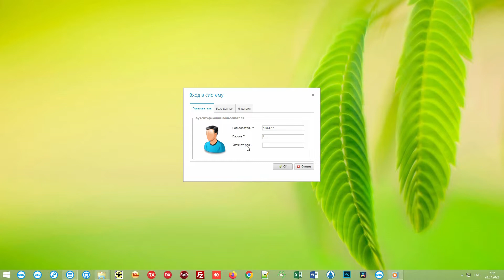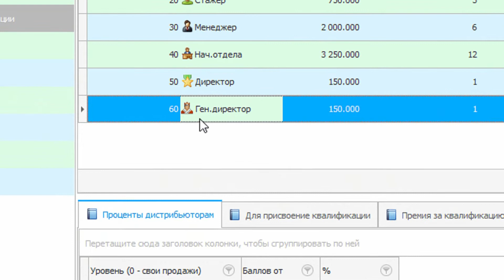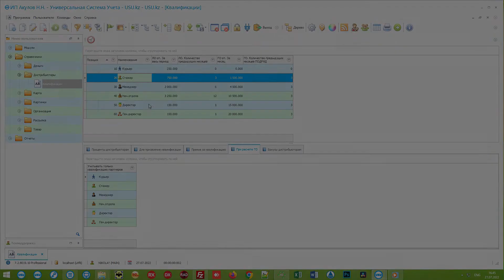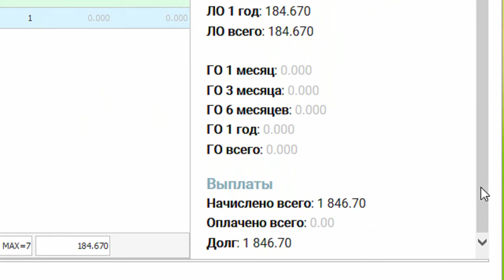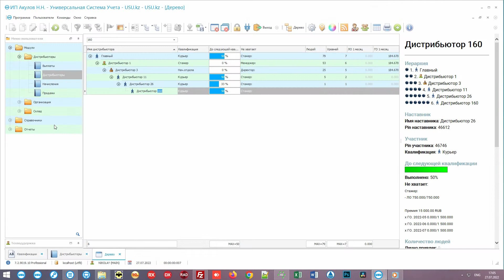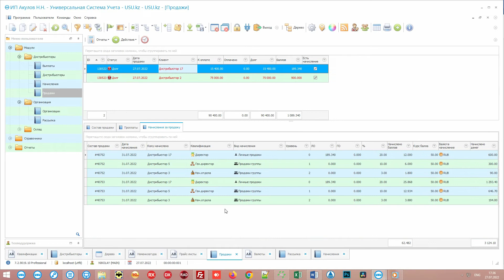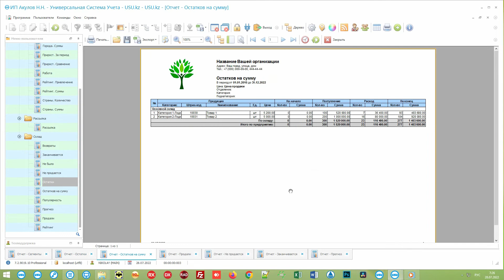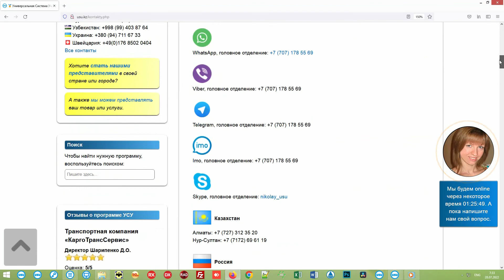Программа для сетевого маркетинга. Учет МЛМ, пирамиды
00:55 Квалификации МЛМ
Программа максимально простая. Меню расположено слева. Оно состоит всего из трех разделов: «Модули», «Справочники» и «Отчеты». Сначала в справочниках задаются настройки. Именно там каждая организация может составить свой собственный маркетинг-план с нужным перечнем квалификаций.

02:23 Проценты дистрибьюторам сетевого маркетинга
Теперь каждой квалификации можно задать настройки, касающиеся маркетинг-плана вашей организации. В первую очередь – это проценты, которые будет получать каждый участник. Они задаются на первой вкладке «Проценты дистрибьюторам».

03:21 Маркетинг-план для сетевой организации
Иметь самую низкую квалификацию не очень выгодно, поэтому каждый участник будет стремиться перейти на следующий уровень. Что для этого требуется, вы здесь же сможете указать в настройках программы.

04:14 Единоразовые премии партнерам сетевого бизнеса
Чтобы участникам еще больше хотелось выполнить план и получить новое звание, можно назначить крупную единоразовую премию за присвоение новой квалификации. Это делается на третьей вкладке. Сумма премии может выставляться в разной валюте, так как сетевой маркетинг сейчас легко выходит за границы определенного государства.

05:18 Ежемесячные бонусы агентам многоуровневого маркетинга
Дистрибьюторам могут начисляться ежемесячные бонусы. В нашем примере у двух самых высоких квалификаций есть начисление бонусов. «Директора» будут получать 5% в качестве бонусов со всех «Начальников отдела» своей группы, начиная с 6 уровня и ниже.

06:09 Дистрибьюторы МЛМ
Если настройки были в справочнике, то основная повседневная работа ведется в модуле, который так и называется «Дистрибьюторы». Для наглядности в демонстрационной версии уже внесены некоторые люди. Имена им присвоены вымышленные: «Первый дистрибьютор», «второй», «третий» и так далее.

09:38 Продажи сетевиков
Теперь давайте поговорим о том, как зарабатывают участники многоуровневого маркетинга – сокращенно «МЛМ». Чтобы заработать, дистрибьютору нужно продавать. Продавать можно хоть товар, хоть услуги. Что внесете в справочник «Номенклатуры», то и будете продавать. Все максимально просто!

11:00 Начисления баллов
После проведения продажи участникам добавляются только баллы. В конце каждого месяца подводятся итоги, и виртуальные баллы превращаются в реальные деньги. При этом учитывается курс балла, который при необходимости можно периодически изменять.

12:58 Выплаты участникам сетевого бизнеса
Если есть начисления, то должны быть и агентские выплаты.

14:00 Отчеты и аналитика
А теперь давайте посмотрим огромное количество управленческой отчетности, которая поможет любому руководителю профессионально управлять бизнесом. Все аналитические отчеты аккуратно разделены по папкам. Основная папка содержит финансовые отчеты.